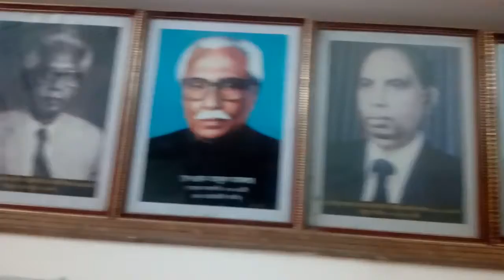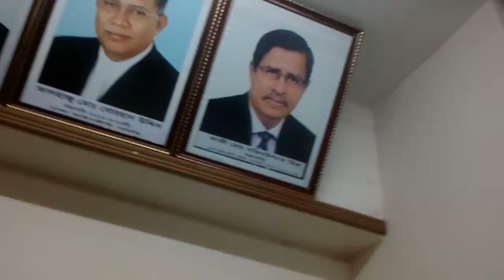DHAKA BAR ASSOCIATION TOTAL PRESIDENT NAME OR PICTURE.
DHAKA,JUDGE,COURT,TOTAL,PRESEDENT,NAME,OR,PICRURE.